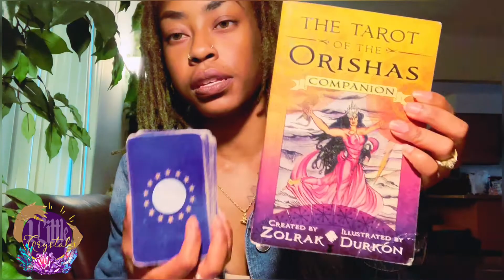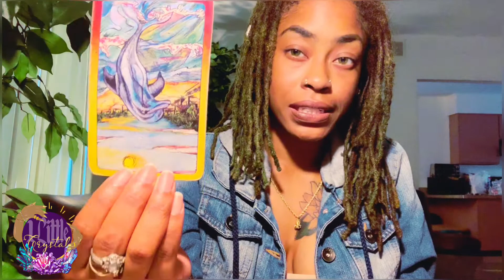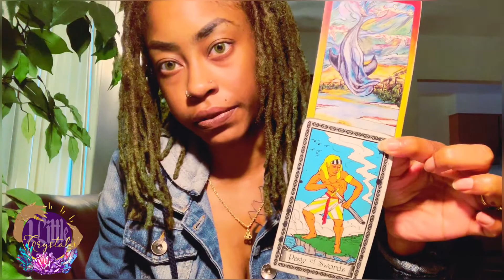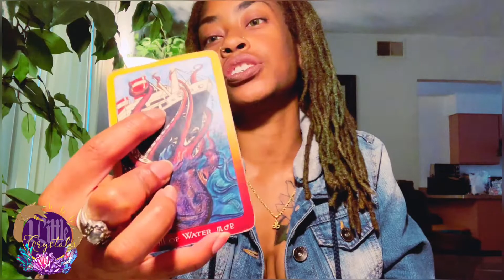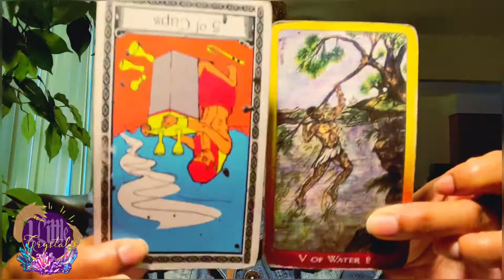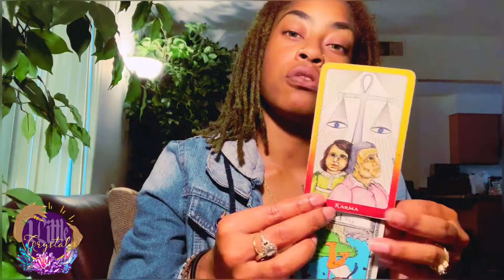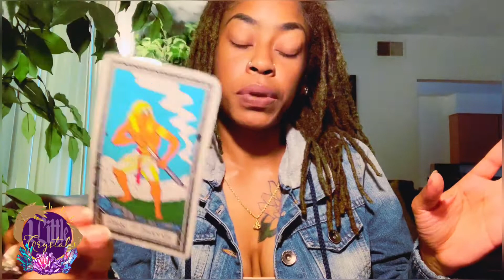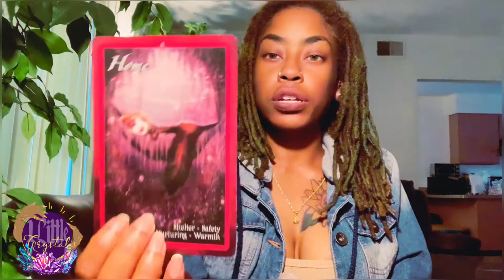SCORPIO ♏️"INCOMING ENERGY" SEPTEMBER 2019 - Someone desperately wants your forgiveness! 🥺❤️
🔮intuitive guidance through tarot. 🔮

Please leave your name, date of birth, and phone number to book. Payment is required immediately after receiving confirmation of desired reading. NO PAYMENT, NO READING, NO EXCEPTIONS.

📞30min phone reading - $33.33

📞45min phone reading - $44.44

📞1hr phone reading - $66.66